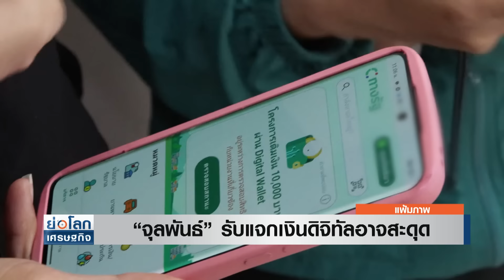“จุลพันธ์” รับแจกเงินดิจิทัลอาจสะดุด | ย่อโลกเศรษฐกิจ 15ส.ค.67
“จุลพันธ์” ยุติการทำหน้าที่ รมช. รับแจกเงินดิจิทัล สะดุด ลุ้นรัฐบาลใหม่สานต่อ คาด 1-2 สัปดาห์ ได้นายกคนใหม่